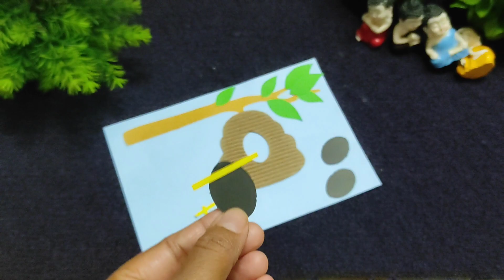How to make Paper Bee / Easy Paper Crafts Ideas for Kids /Easy DIY Paper Crafts / MindRelaxing Ideas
paper honey bee
paper honey bee craft
paper honey bee making
paper cup honey bee
paper plate honey bee
diy paper honey bee
paper cup craft honey bee
paper se honey bee kaise banaen
diy paper honey bee craft
paper bee craft
paper plate bee craft
bumble bee paper craft
how to make paper bee craft
paper cup bee craft
minecraft bee paper craft
toilet paper roll bee craft
crepe paper bee
bee paper crown
paper plate bumble bee craft
paper plate garden and bee craft
origami bee easy
origami bee hive
origami bee complex
origami bee 3d
origami bee bookmark
origami bee tutorial
origami bee swarm simulator
origami bee hard
origami bee instructions
origami bee advanced
origami bee step by step
origami bee diagram
origami bumblebee
origami honey bee
easy origami for kids
paper crafts for preschoolers
origami for preschoolers
origami for preschoolers step by step
origami for present
origami present box
easy origami for preschoolers
origami present wrapping
origami present ideas
origami for birthday present
origami present box easy
origami presents for friends
origami bow for present
origami presents for mom
origami preschool crafts
simple origami for preschoolers
arts and crafts for preschoolers
paper boat craft for preschoolers
paper craft ideas for preschoolers
paper kite craft for preschoolers
easy paper crafts for preschoolers
paper flowers craft for preschool
paper plate crafts for preschoolers
construction paper crafts for preschoolers
simple paper crafts for preschoolers
paper food crafts for preschoolers
wax paper crafts for preschool
paper crafts for school project
paper crafts for school decoration
paper crafts for school competition
paper crafts for school easy
paper crafts for school supplies
paper crafts for school exhibition
paper crafts for school board decoration
paper crafts for school no glue
paper crafts for school project easy
paper crafts for school pen decoration
paper crafts for school without glue
paper crafts for school wall hanging
paper crafts for school pencil box
paper crafts for boys
paper crafts for birthday gifts
paper crafts for girls
paper crafts for friends
paper crafts for best friend
paper crafts for mother's day
paper crafts for birthday
paper crafts for room decoration easy
paper crafts for valentine's day
paper crafts for birthday decoration
craft for kids
craft for kids with paper
craft for mother's day
craft for republic day
craft for birthday gift
craft for children
craft for father's day
craft for paper
craft for birthday
craft for holi
craft for best friend
craft for new year
craft for wall decoration
easy paper crafts for school
easy paper crafts for home decoration
easy paper crafts for girls
easy paper crafts for home decoration wall hanging
easy paper crafts for school project
easy paper crafts for valentine's day
easy paper crafts for mother's day
easy paper crafts for best friend
easy paper crafts for boys
easy paper crafts for classroom decoration
easy paper crafts for school competition
easy paper crafts for decoration
easy paper crafts for boyfriend
easy origami for beginners
easy origami for kids step by step
easy origami for kindergarten
easy origami for mother's day
easy origami for girls
easy origami for decoration
easy origami for toddlers
easy origami for beginners with a4 paper
easy origami for 5 year olds
easy origami for girlfriend
easy origami for 6 year olds
easy origami for boys
paper craft
paper crafting easy
paper crafts useful things
kindergarten activities
kindergarten activity ideas
kindergarten activities in classroom
kindergarten action songs
kindergarten activities for 3 year olds
kindergarten activity videos
kindergarten activities in school
kindergarten action songs videos
kindergarten activity games
kindergarten activities first day of school
kindergarten activity sheets
kindergarten activities for 4 year olds
kindergarten activities at home